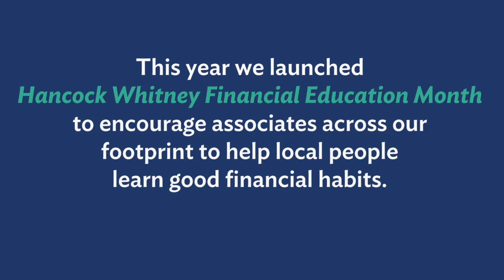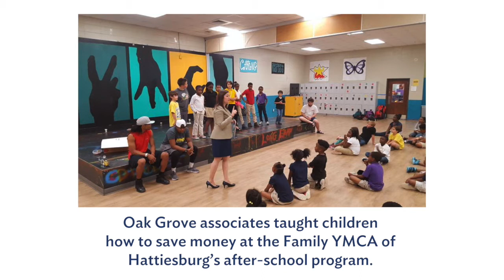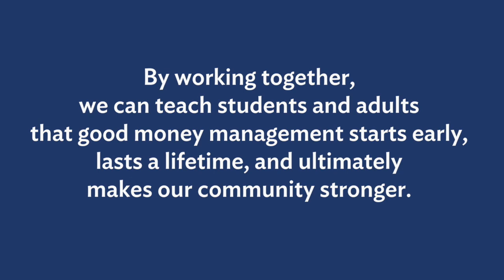Hancock Whitney Celebrates Financial Education Month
Hancock Whitney's core value of Commitment to Service means that we're committed to helping people gain the financial knowledge they need, and our associates shared their expertise with persons of all ages in their communities during Hancock Whitney Financial Education Month.